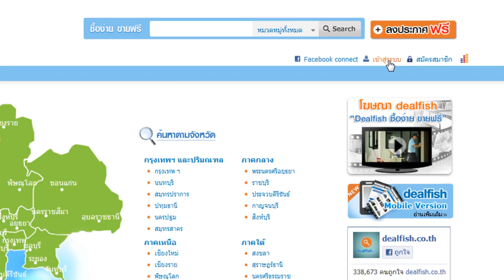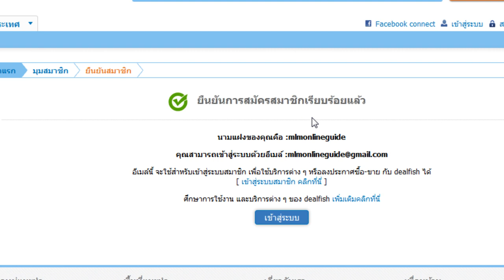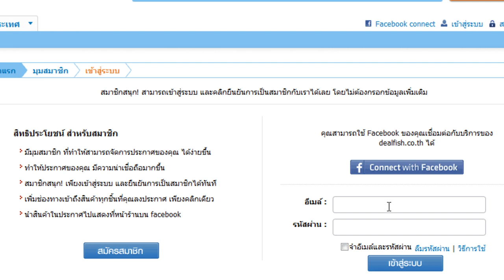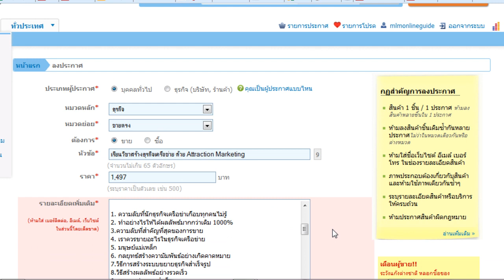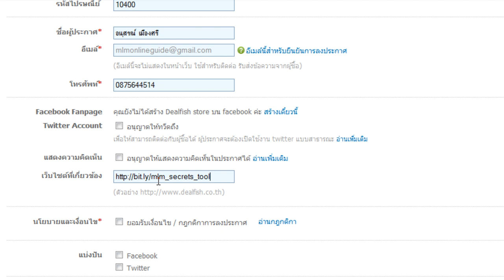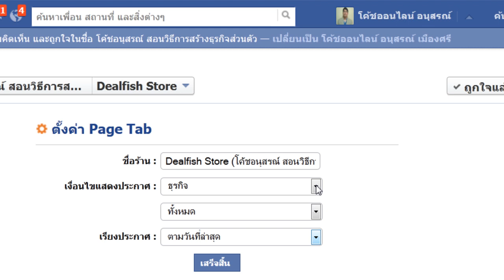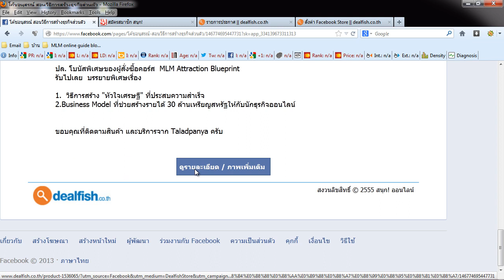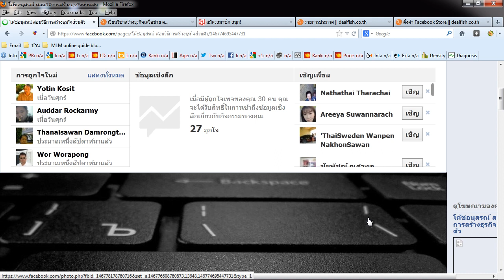วิธีลงโฆษณาออนไลน์ ขายสินค้ากับ Dealfish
คลิกที่ลิงค์...เพื่อเรียนรู้วิธี " 5 ขั้นตอนสำคัญ ในการสร้างธุรกิจและรายได้จากที่บ้าน ให้เกิดผลลัพธ์ Step by Step"

โค้ชออนไลน์อนุสรณ์...แนะนำวิธีการลงโฆษณาเพื่อโปรโมทธุรกิจเครือข่าย  โปรโมท สินค้า Affiliate...ขายสินค้าออนไลน์ กับ  Dealfish.co.th และการสร้างร้านค้าออนไลน์ของ  Dealfish
บนหน้า Facebook แฟนเพจของคุณ...

ซึ่งช่วยเพิ่มช่องทางในการโปรโมทโฆษณาออนไลน์ของคุณให้กว้างขึ้น เพิ่มโอกาสในการขายสินค้าออนไลน์และการทำธุรกิจอีคอมเมิร์ซ ...ที่นักธุรกิจเครือข่าย  นักธุรกิจออนไลน์  นักธุรกิจ MLM สามารถนำไปใช้โปรโมทสินค้า โปรโมทโอกาสทางธุรกิจของคุณได้จริงๆ

เรียนรู้วิธีสร้างธุรกิจส่วนตัวผ่านออนไลน์ วิธีสร้างธุรกิจเครือข่าย กับ โค้ชออนไลน์อนุสรณ์ สอนการสร้างธุรกิจออนไลน์